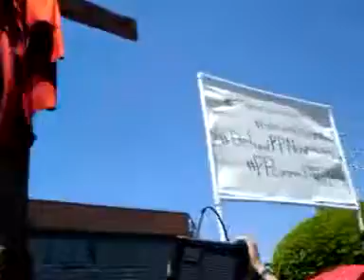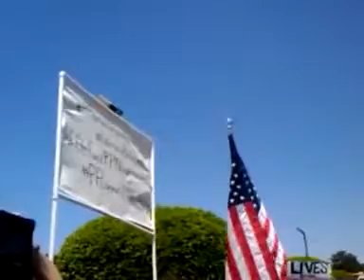7/28/15 PRO LIFE RALLY OUTSIDE PLANNED PARENTHOOD in ORANGE CALIFORNIA%2C TUSTIN AVENUE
GREETINGS ! WELCOME ! I HOPE ALL IS WELL, & IF U HAVE NOT DONE SO YET, I INVITE U 2 ACCEPT JESUS CHRIST AS YOUR SAVIOR, & BE SAVED TODAY ! IF U HAVE DONE SO, KEEP GROWING IN FAITH & TELLING THE GOOD NEWS !! Thoughts & prayers for ALL of you ! Your Friend, -vk- ❤ 🙏 ✝ AcceptChrist2bSaved 👍😇

JESUS SAVES !!🙏
JESUS SAVES !!❤
JESUS SAVES !! ✝

4 THINGS TO DO ASAP:
1) START TALKING & LISTENING  TO GOD: WE CALL this ‘PRAYER’
2) START READING the WORD of GOD: WE CALL this the ‘BIBLE’
3) START HAVING FELLOWSHIP with OTHER BELIEVERS IN GOD
4) START TELLING OTHERS ABOUT GOD & the SALVATION STORY:
JESUS SAVES !!